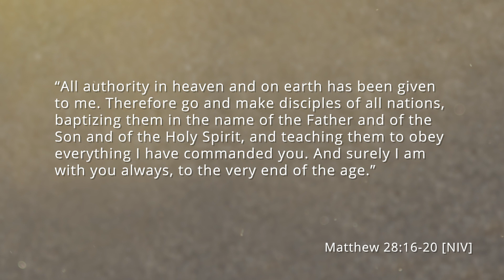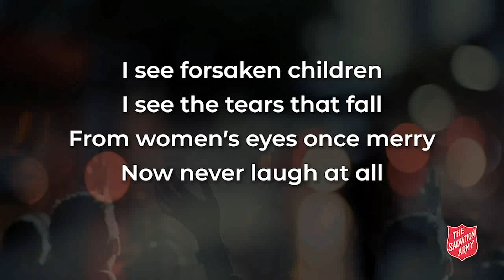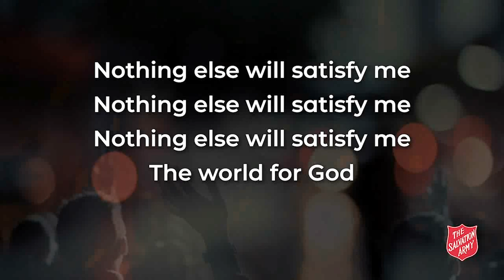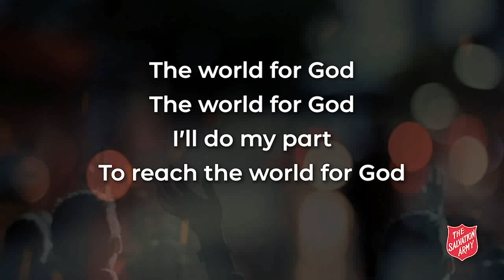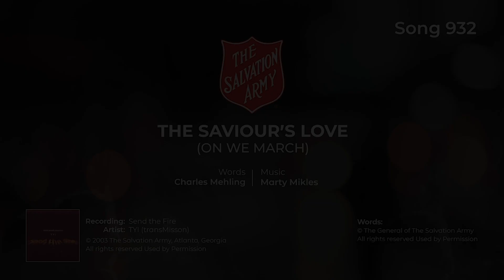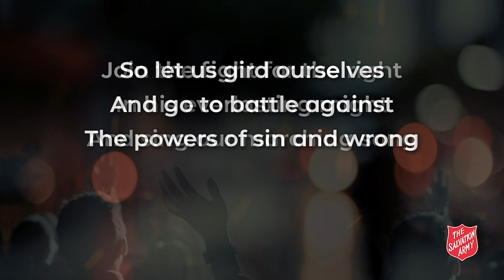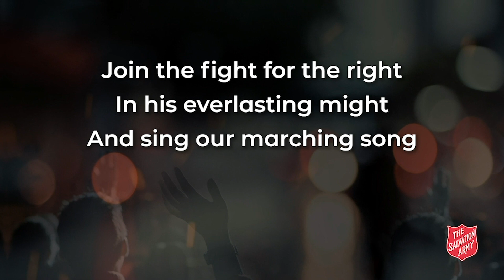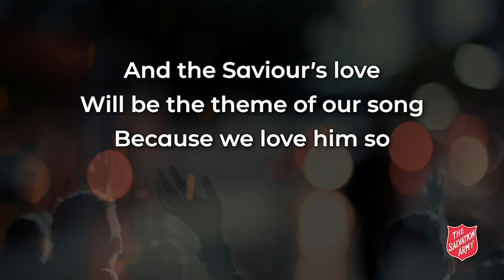Kingdom Impact Chapel Service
Kingdom Impact - Ready for Mission
Major Jennifer Hale, Secretary for Candidates
Thursday February 4, 2021 at 8:30am (EST)